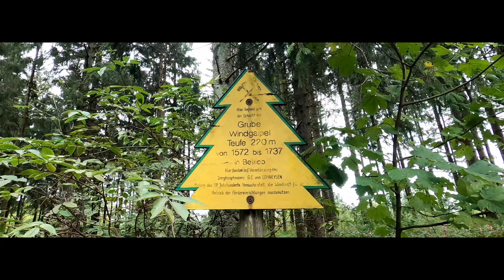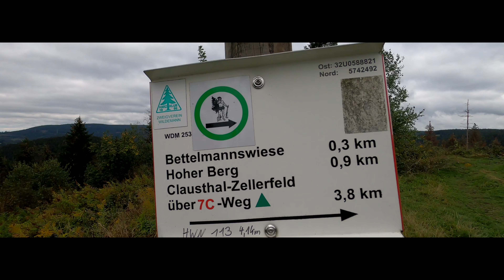Herbst Stimmung • Wanderung mit viel Abwechslung • Clausthal-Zellerfeld • bis Gittelde • HARZ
Auf geht es wieder, heute von Clausthal-Zellerfeld bis Gittelde zum Bahnhof. Entlang an einigen Oberharzer Teiche, kurzer Stopp bei der Prinzenlaube, stempeln. Weiter durch Wildemann bis Bad Grund, dort ging es noch den Hübichenstein hoch. Ein Kalksteinfelsen mit Doppelgipfel, die Reste von Korallenriffen. Vorbei an der Iberger Tropfsteinhöhle bis Gittelde.

▬ Social Media   ▬▬▬▬▬▬▬▬▬▬▬▬▬▬▬

▬ Musik ▬▬▬▬▬▬▬▬▬▬▬▬▬▬▬▬▬▬▬▬

Epidemic Sounds
● Sum it - Small World
● Mono -APOLLO